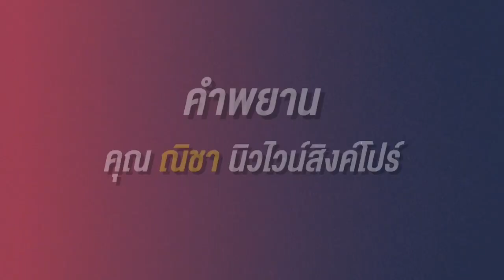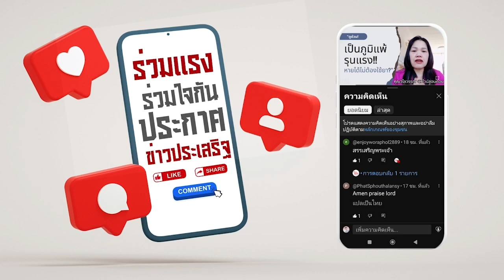อยู่ในพื้นที่ ที่มีแต่การอัศจรรย์? (คุณณิชา นิวไวน์สิงคโปร์) คำพยานชีวิต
ติดตามนมัสการวันอาทิตย์ ออนไลน์ถ่ายทอดสดได้ทาง Youtube
และติดตามข้อมูลของคริสตจักรทาง
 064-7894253